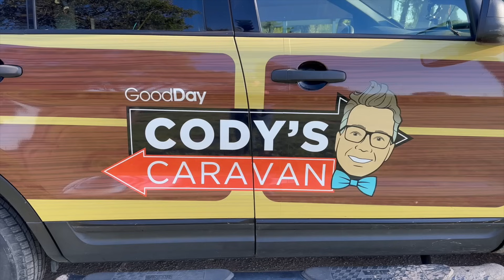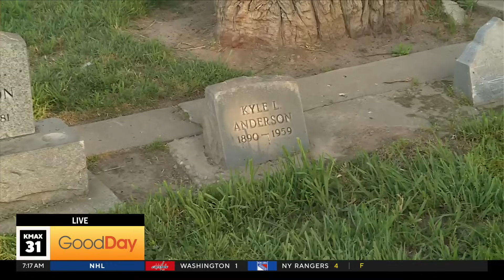Cody’s Caravan puts Jeff on Live TV Show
Cody Stark, one of the TV personalities on KOVR TV station, a CBS affiliate, put Jeff and History Hunters on the morning show, Good Morning Sacramento on Monday, April 22, 2024.